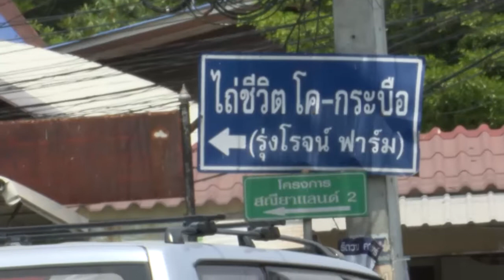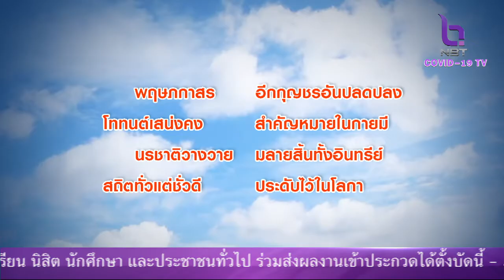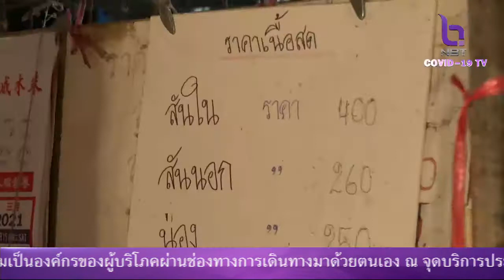สยามปันสุข 4 เม.ย. 64